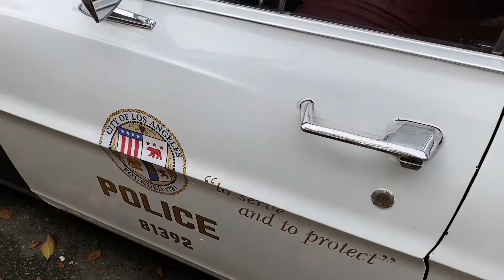Ford Fairlane Police 1967